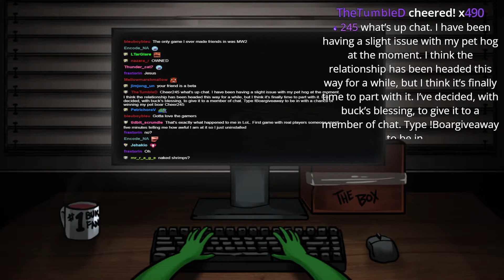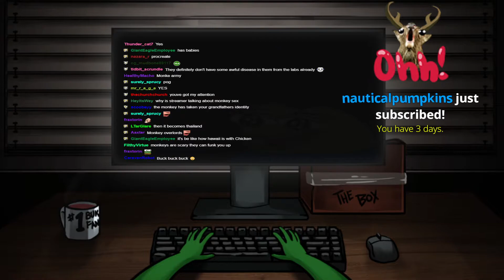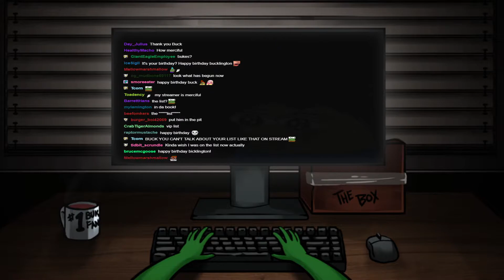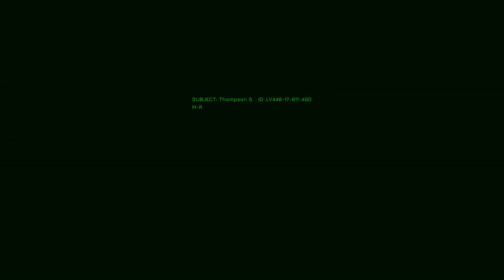[bucklington stream] [hidden deep] cave stream - 1/31/22